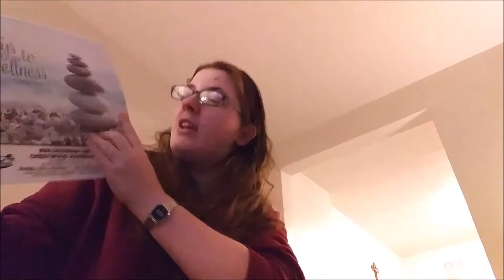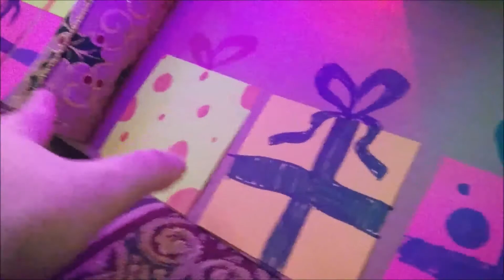Vlogmas Has Arrived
It is Kelly's favorite time of year. Holidays with family and friends. Hope you enjoy.